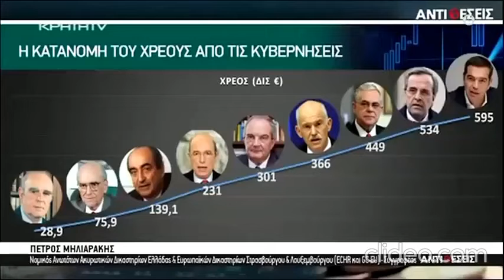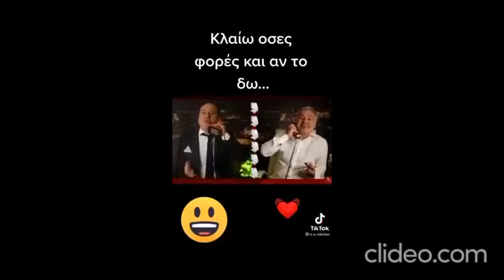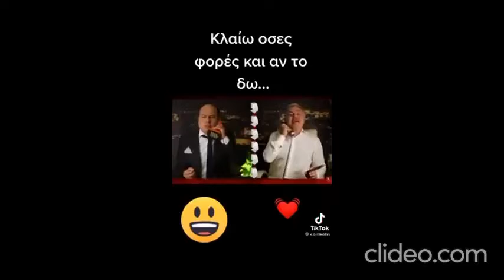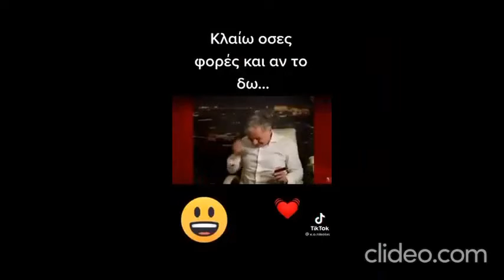Ενέργεια, Κυριάκος στην Τουρκία! πόλεμος Ουράνια, Επίκαιρα και μη Μάρτης του 22 ! για γέλια ! ΖΗΤΩΩΩ